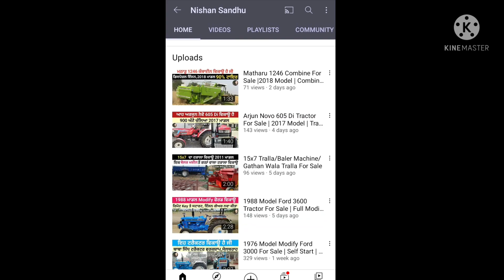1988 Model Modified Ford 3600 For Sale | Baba Sidh Tractor Workshop Selbrah, Bathinda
Ford 3600 Full Modified For Sale | Bas 1 lakh 60 Hjar Vich | Mehal Workshop Dhadde
Tractor Mandi
Antique tractors
60 years old tractor
ਪੁਰਾਣੇ ਟਰੈਕਟਰ
Nishan Sandhu
farmtrac 45
@Nishan Sandhu
Ford 3600 For Sale In Punjab
Modified Ford 3600 For Sale
Modified Ford 3600 For Sale In Punjab
ford tractor for sale
ford tractor for sale in Punjab
ford 3600 Tractor for sale
modify ford 3600
old Ford 3600 Tractor restoration
Malwa Tractor workshop
ford wale
ford 7000 for sale
modify ford 3600 videos
Modified Ford 3600 video
Ford 3600 Vs farmtrac 60
old tractor restoration in Punjab
Malwa tractor Modified
Baba Sidh Workshop Selbrah Bathinda
baba Sidh Workshop
selbrah
old tractor modification video
best workshop in Punjab to modify Tractor
ford 3600 restoration video
mehal workshop dhadde Bathinda
mehal workshop dhadde
Old tractor for sale in Punjab
tractor modification in Punjab
ford 5630 Tractor for sale
ford 5630 for sale in Punjab
ford 5630 for sale in Haryana
Germany Made ford 5630 for sale
made in Germany Ford 5630 Tractor
Modified ford 5630 in punjab
Ford 5630 tochan
ford 5630 4x4
ford 5630 Tractor sale
old ford 5630 in Punjab
ford 5630 old model
ford 3000 for sale
ford 3000 for sale in Punjab
ford 3000 for sale in Haryana
modify ford 3000
modify ford 3000 for sale in Punjab
ford 3000 Tractor for sale
Ford 3000 Tractor full restoration
modify ford 3600 Self Start
ford 3600 Modified sale
modify ford 3600 price
Modified ford videos
Malwa Tractor workshop
new ford wale
Baba Sidh Tractor workshop
selbrah Bathinda